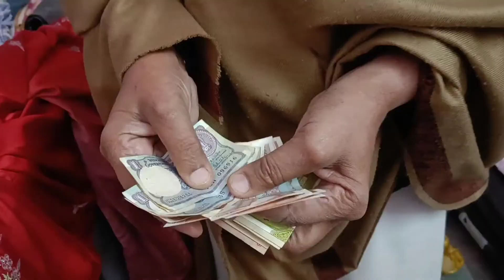Ye kya hua😑😟 Back to Mumbai